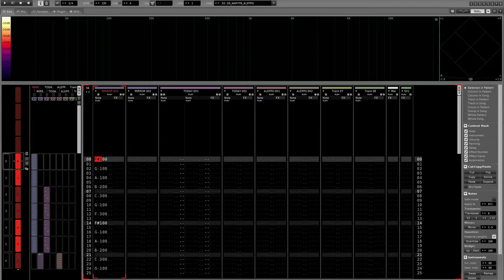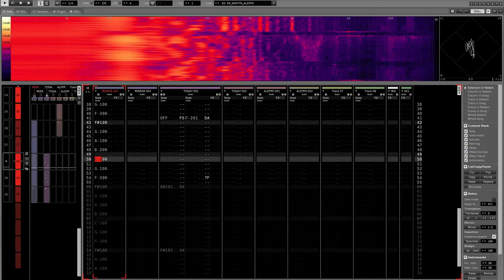The Bohr Model • Renoise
Gavin Gamboa
The Quantæ of Káryyn (2020)

a remix album of

K Á R Y Y N
*The Quanta Series*

made with Renoise